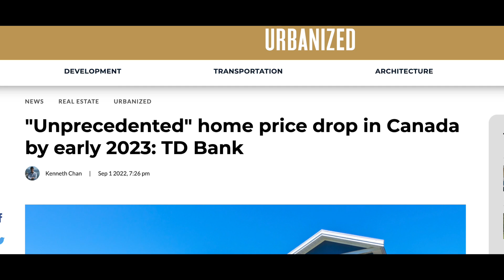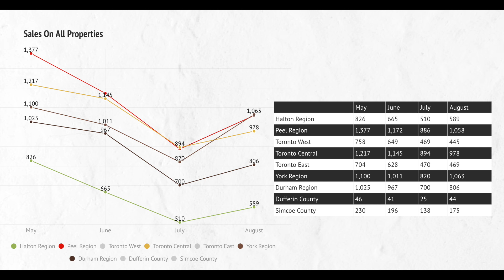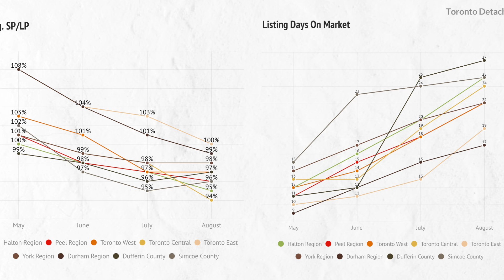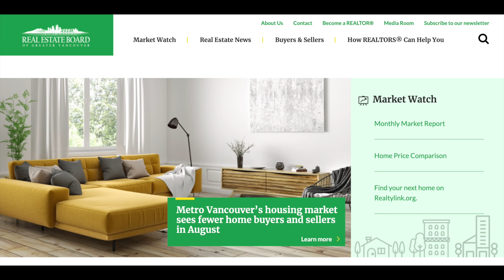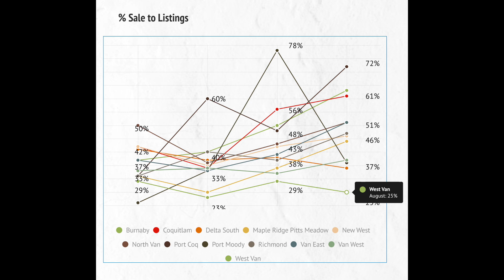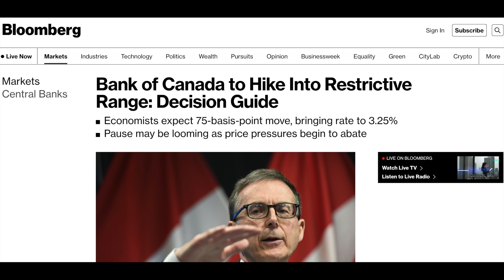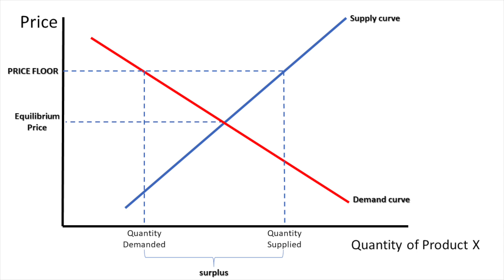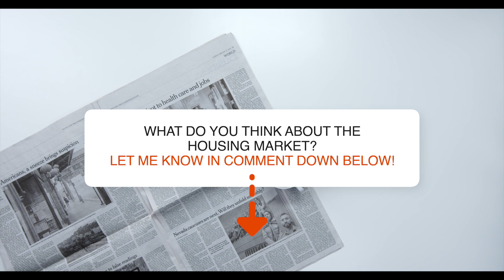Has Real Estate Market Found It's Bottom?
Lately there has been different articles with one side saying real estate market seems to bounced back while others are suggesting another 25-30% drop. This week we are going to take a look at the data for Vancouver / Toronto in last 4 months to see what happened in each region / property type and also what to expect moving forward.

▼ Time Stamps

[0:00] Start
[1:40] Toronto Overall Stats
[3:30] Toronto Regions Movement In General
[4:44] Toronto Detached Each Region
[6:31] Toronto Townhome Each Region
[8:02] Toronto condos Each Region
[9:33] Vancouver Detached
[12:58] Vancouver Townhouse
[13:44] Vancouver Condos
[14:56] House Prices Expectations
[15:55] Why Rentals Will Be Deciding Factor
[19:21] Investors Vs BoC
[21:16] Conclusion

▼ Join Our Private Group!

▼ Books / Tools I recommend

▼ More Content